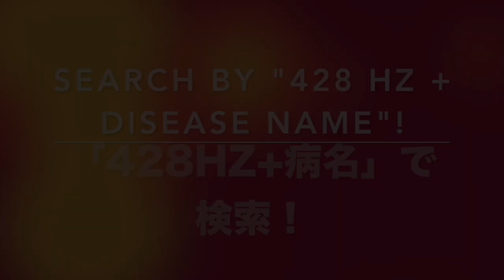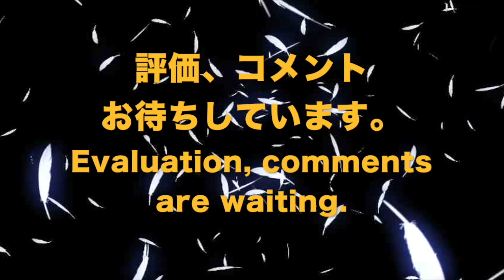✅悪性リンパ腫 ★最近、流行している噂が〓Malignant lymphoma. Relax & Healing music with Dr. Rife.